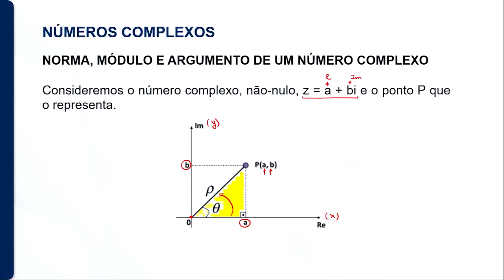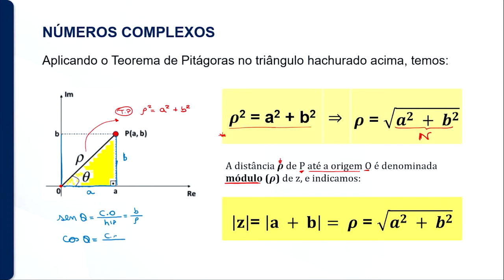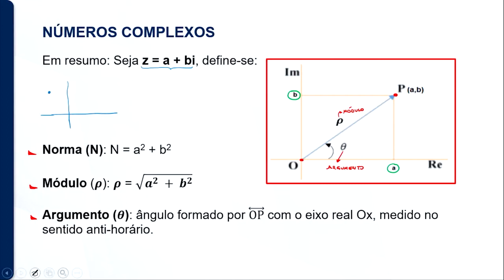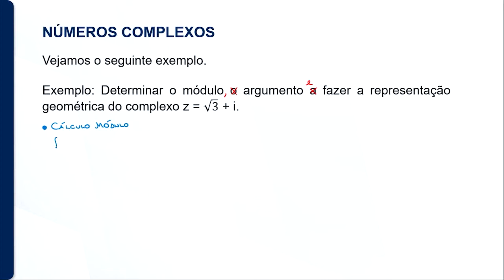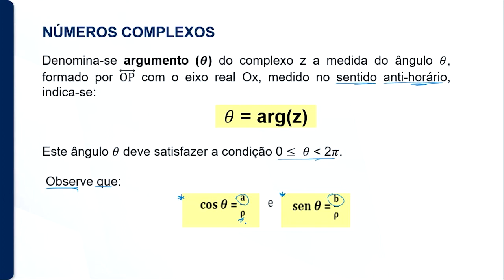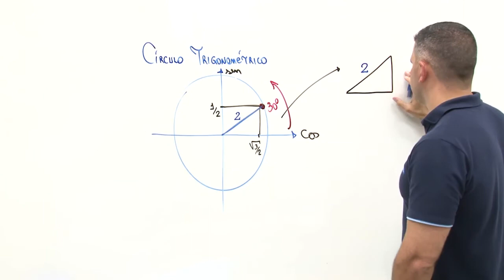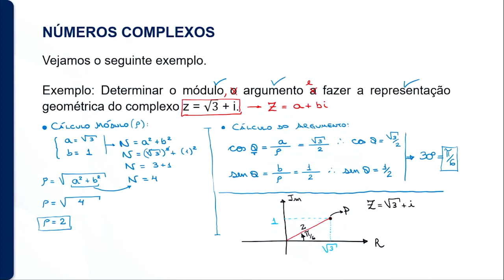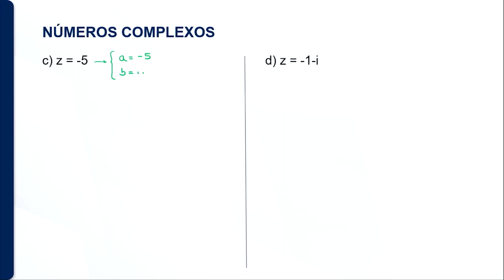4ª aula Números complexos Norma, Módulo e Argumento de um Número Complexo ⚠️